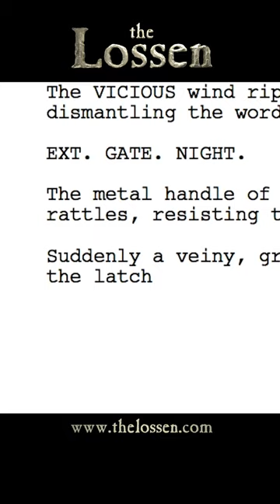Reading the script for the first time Associate Producer Siân Davies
Associate Producer Siân Davies talks about her experience of reading The Lossen script for the first time.